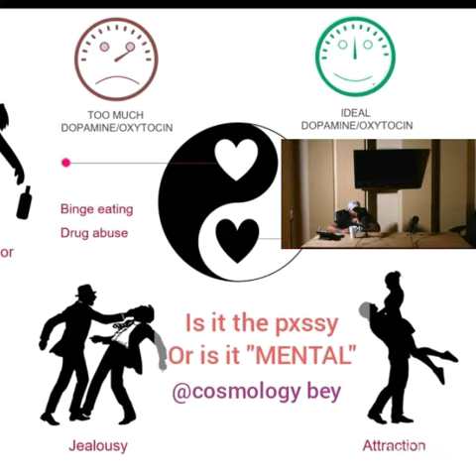Is it the pussy Or is it all in your head?